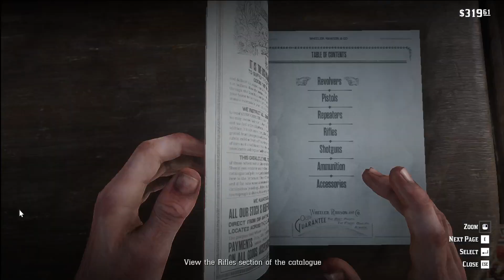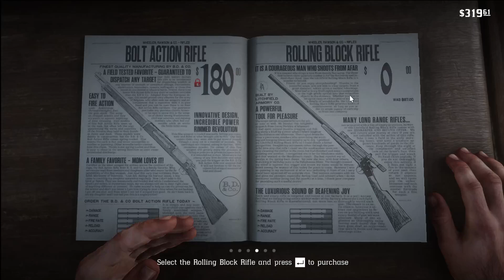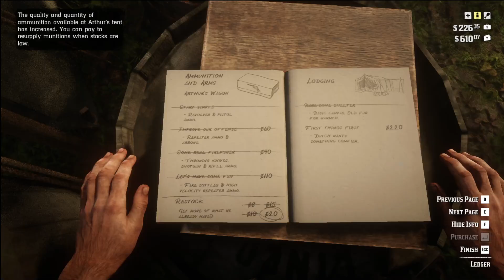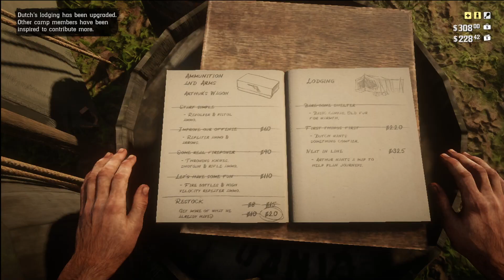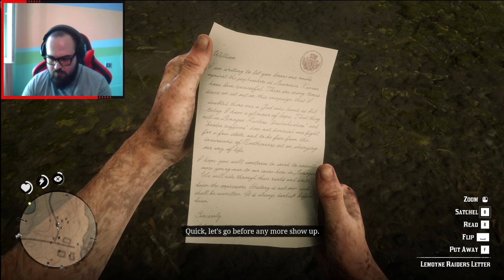Good morning, first playthrough (day 6)